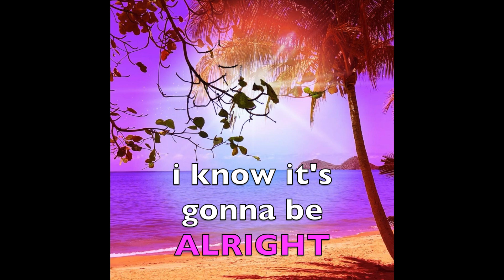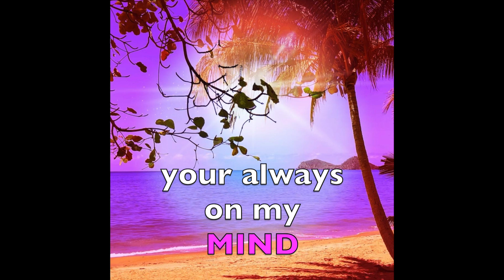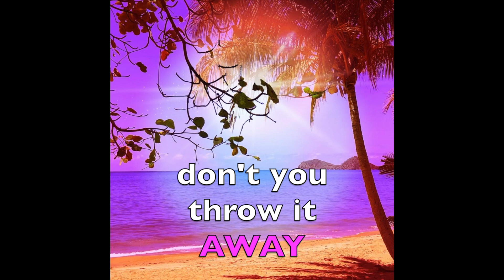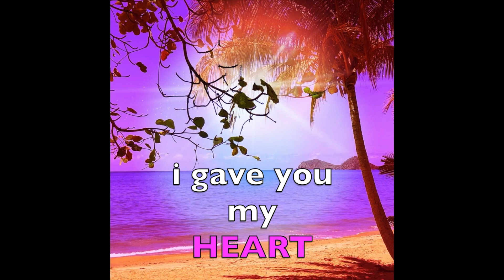Humphrey Robertson - In The Summer Radio Version (Lyric Video)